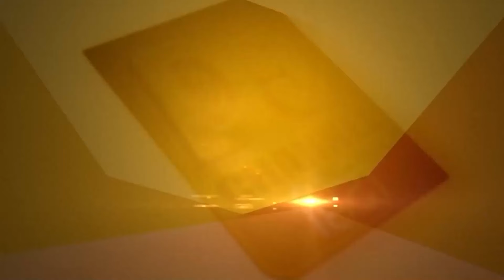Farmers ‘ਤੇ ਲਾ+ਠੀਚਾ+ਰਜ! ਇੰਸਪੈਕਟਰ ਬਣਾਇਆ ਬੰਧਕ! | Bathinda Farmers News | D5 Channel Punjabi